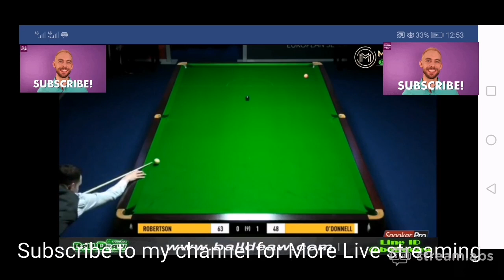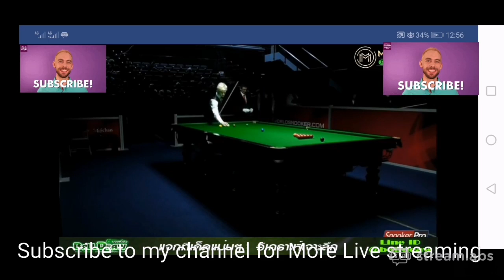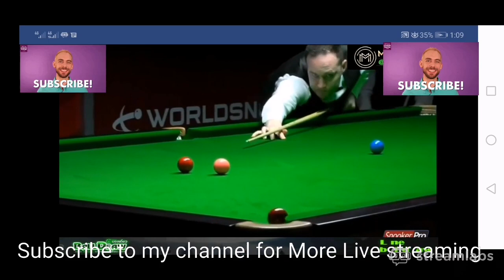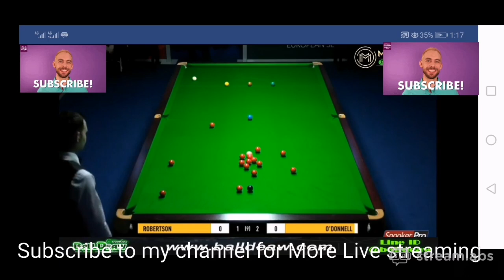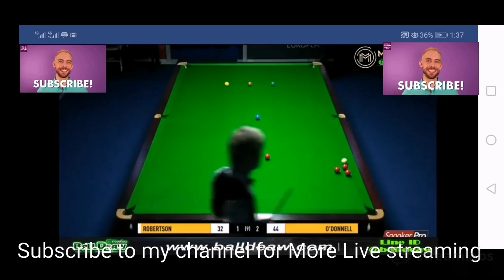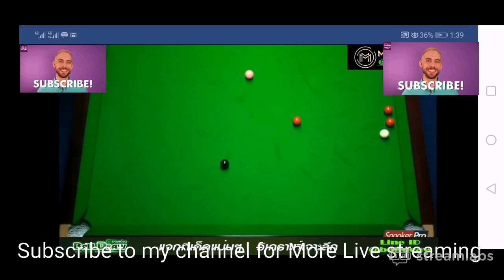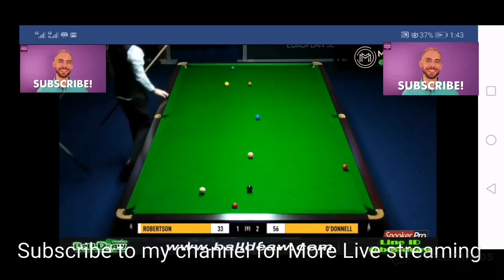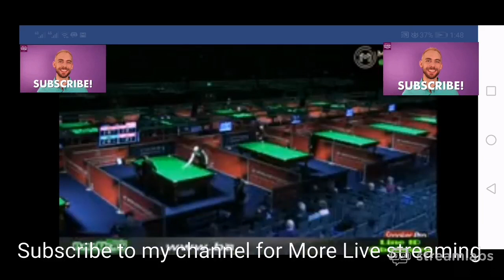📌🔥🔥Neil Robertson Vs Martin o Donnel GERMAN MASTERS 2019 Live Stream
Special Thanks:
-German Masters 2020 Official
-World Snooker Official
-True ID , SIM Truemove
-Agtv Snooker
-147 maximum

Albanian lojë biliardo [edit]
Basque billarra [edit]
Belarusian Снукер [edit]
Bosnian snooker [edit]
Bulgarian снукър [edit]
Catalan snooker [edit]
Croatian snooker [edit]
Czech Snooker [edit]
Danish snooker [edit]
Dutch snooker [edit]
Estonian snuuker [edit]
Finnish snooker [edit]
French billard [edit]
Galician SINUCA [edit]
German Snooker [edit]
Greek είδος μπιλίαρδου(eídos bilíardou) [edit]
Hungarian sznúker [edit]
Icelandic Snóker [edit]
Irish snúcair [edit]
Italian snooker [edit]
Latvian Snūkers [edit]
Lithuanian Snooker [edit]
Macedonian snooker [edit]
Maltese snooker [edit]
Norwegian snooker [edit]
Polish Snooker [edit]
Portuguese Snooker [edit]
Romanian snooker [edit]
Russian снукер(snuker) [edit]
Serbian билијар(bilijar) [edit]
Slovak biliard [edit]
Slovenian snooker [edit]
Spanish snooker [edit]
Swedish snooker [edit]
Ukrainian снукер(snuker) [edit]
Welsh snwcer [edit]
Yiddish סנוקער [edit]

Armenian Snooker [edit]
Azerbaijani snooker [edit]
Bengali স্নুকার [edit]
Chinese Simplified 阻挠(zǔnáo) [edit]
Chinese Traditional 阻撓(zǔnáo) [edit]
Georgian snooker [edit]
Gujarati સ્નૂકર [edit]
Hindi स्नूकर [edit]
Hmong snooker [edit]
Japanese スヌーカー [edit]
Kannada ಸ್ನೂಕರ್ [edit]
Kazakh снукер [edit]
Khmer កីឡាស្នុកឃ័រ [edit]
Korean 스누커(seunukeo) [edit]
Lao snooker [edit]
Malayalam സ്നൂക്കർ [edit]
Marathi स्नूकर [edit]
Mongolian Снукер [edit]
Myanmar (Burmese) စနူကာ [edit]
Nepali स्नूकर [edit]
Sinhala ජ්යෙෂ්ඨ මලල [edit]
Tajik snooker [edit]
Tamil ஸ்னூக்கர் [edit]
Telugu స్నూకర్ [edit]
Thai สนุ๊กเกอร์ [edit]
Urdu سنوکر [edit]
Uzbek snooker [edit]
Vietnamese Bi da [edit]
Saying Snooker in Middle-Eastern Languages
Language Ways to say snooker
Arabic السنوكر(alsanukir) [edit]
Hebrew סְנוּקֶר [edit]
Persian بازی شبیه بیلیارد [edit]
Turkish snooker [edit]
Saying Snooker in African Languages
Afrikaans snoeker [edit]
Chichewa snooker [edit]
Hausa snooker [edit]
Igbo snooker [edit]
Sesotho Snooker [edit]
Somali snooker [edit]
Swahili snooker [edit]
Yoruba snooker [edit]
Zulu snooker [edit]

Cebuano snooker [edit]
Filipino snuker [edit]
Indonesian Snooker [edit]
Javanese snooker [edit]
Malagasy snooker [edit]
Malay snooker [edit]
Maori tauwhāinga ārai [edit]
Saying Snooker in Other Foreign Languages
Esperanto snooker [edit]
Haitian Creole biyar [edit]
Latin snooker